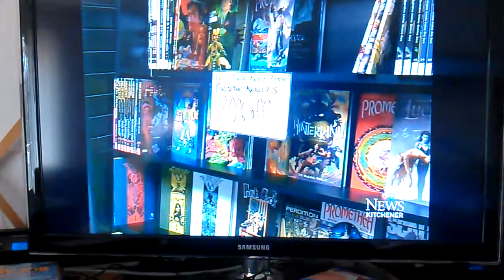Ctv free comic book day spot.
Ctv covers free comic book day at Lookin for Heroes in Kitchener on May 3, 2014